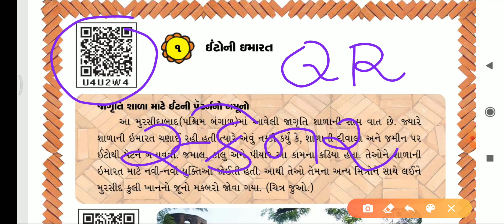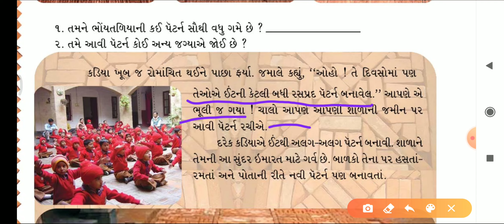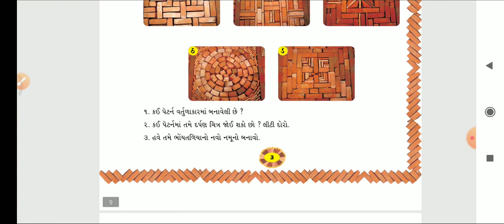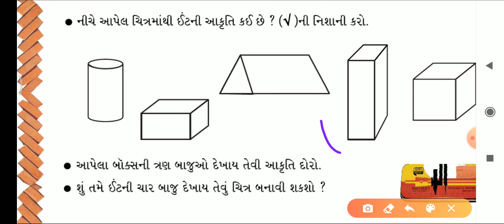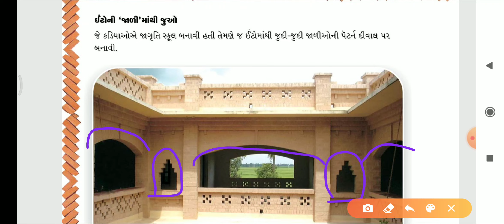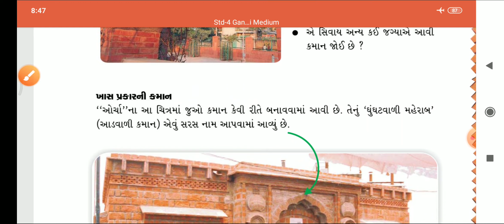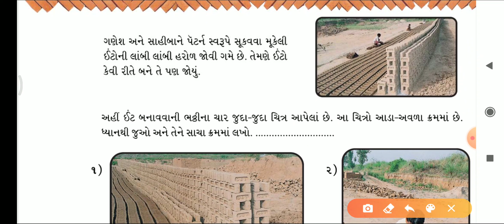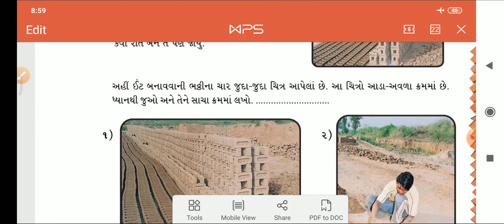STD 4 | Maths | Chapter -1 |ધોરણ : ૪ : ગણિત ગમ્મત : એકમ : ૧ : ઈંટોની ઈમારત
ધોરણ : ૪ : ગણિત ગમ્મત : એકમ : ૧ : ઈંટોની ઈમારત

ગુજરાત રાજ્ય શાળા પાઠ્યપુસ્તક મંડળ દ્વારા પ્રકાશિત ધોરણ : ૪ નું પુસ્તક ગણિત ગમ્મત

પાઠયપુસ્તક નો સહારો લઇ બનાવવામાં આવેલા  વિડિયો નો એક જ હેતુ છે કે covid 19 ની મહામારી મા બાળકોને ઘરે બેઠા વિષયવસ્તુ નું માર્ગદર્શન મળી રહે અને તેમને ઓનલાઈન શિક્ષણ મળી રહે.

જો આ વિડિયો you tube મા અપલોડ કરવાની કોઈ પણ પ્રકારના copyright નો ભંગ થતો હોય તો અવશ્ય મને જાણ કરશો હું તરત જ આં વિડિયો delete કરી દઈશ.